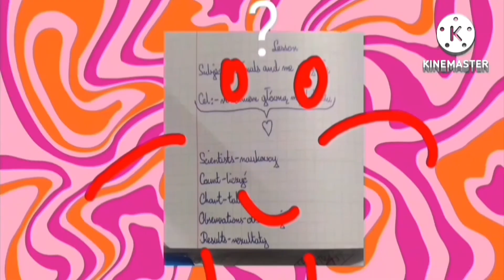numberblocks big v28